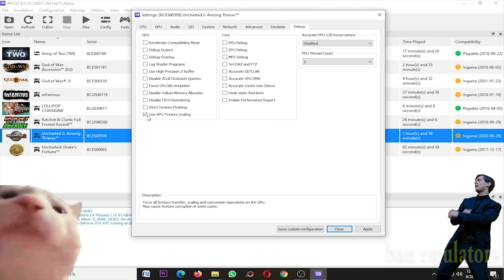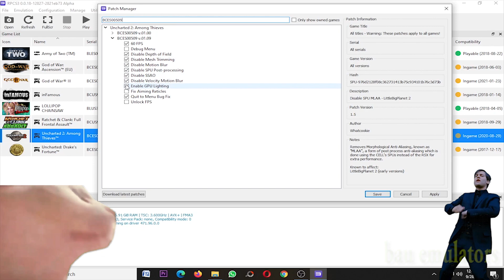RPCS3 0.0.18-12827 Uncharted 2 Among Thieves on Intel Core i3 10100f GTX 970 - PS3 Emulators #3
My Spec :
Processor : Intel Core i3 10100f 3,6Ghz
Ram : 16gb ddr4 2666mhz
Vga : Asus Strix GTX 970 4gb ddr5
Ssd : Kingmax 120gb
Hdd : 500gb + 160gb x2
Psu : Antec vp 500w
Monitor : LG 20 inch